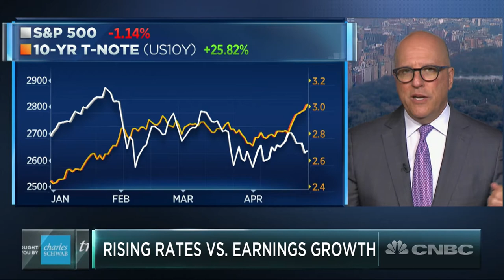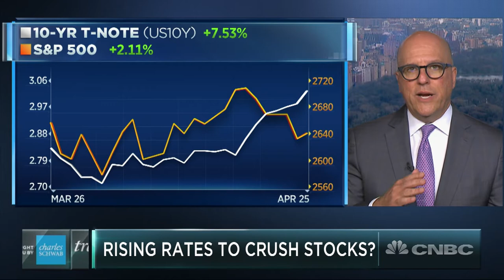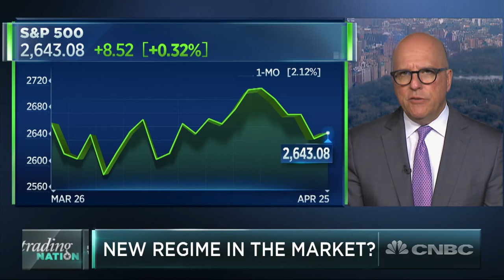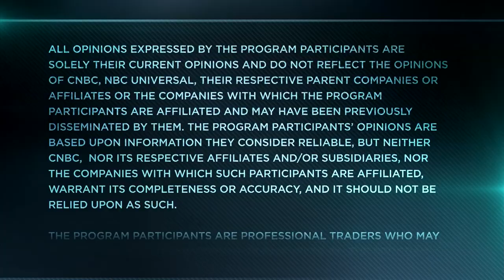Rising Rates Won’t Crush The Bull Market, Says Richard Bernstein | Trading Nation | CNBC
Richard Bernstein, CEO and chief investment officer at Richard Bernstein Advisors, discusses the market and earnings season with Sara Eisen.